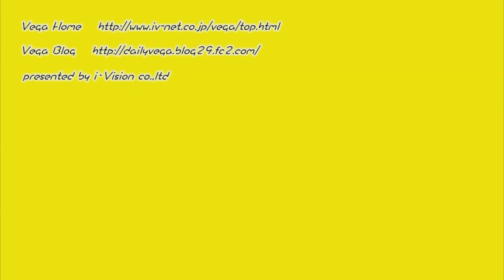Thrive KING 2010 rehearsal-2010_12_11～【再アップ版】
週末はKING2010のリハーサルで賑わいました！！Thrive編

Thriveのお二人、同じくKING2010リハーサルです。